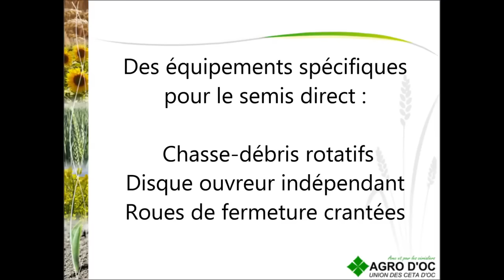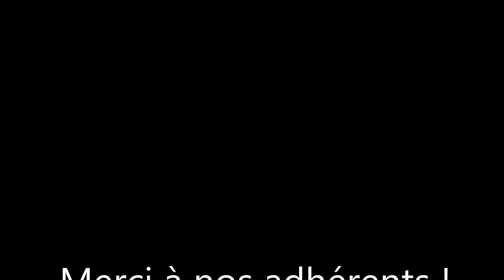Semis Direct de maïs sous couvert vivant chez les adhérents d'AGRO D'OC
Essais au champs de semis direct